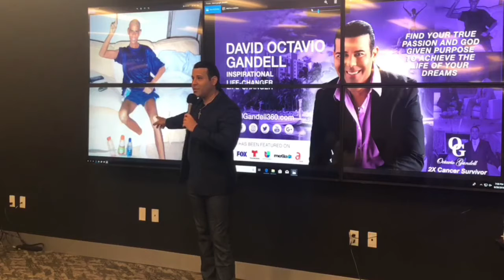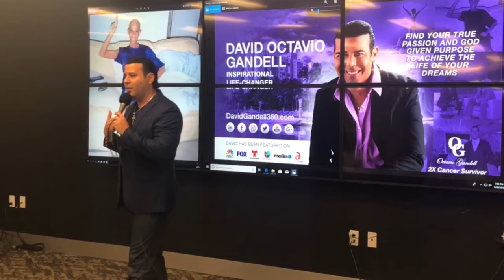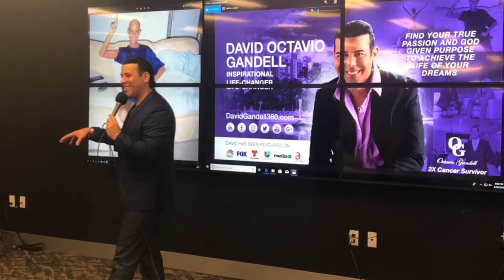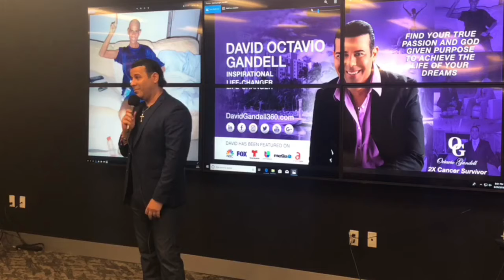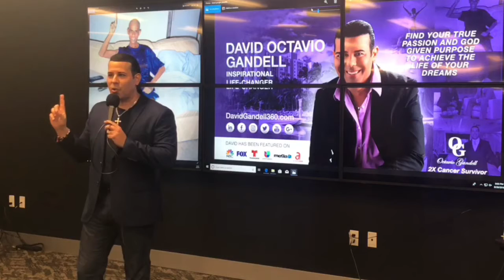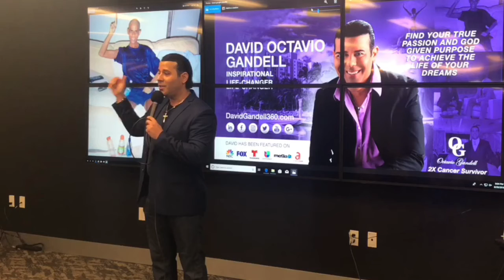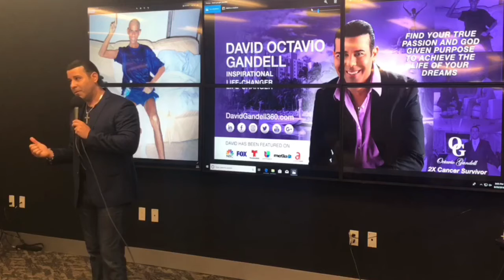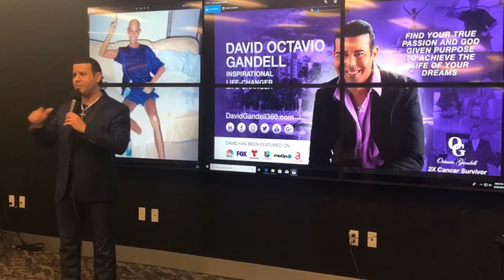Keynote Speaker at Toastmasters Miami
Hosted by Gary Stephens Arias
President